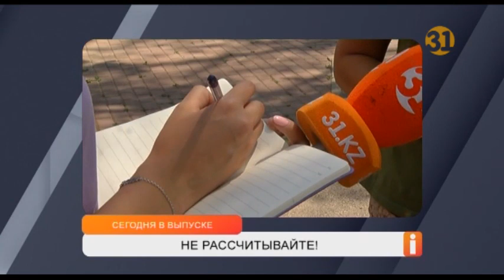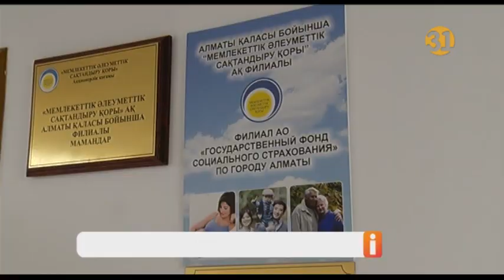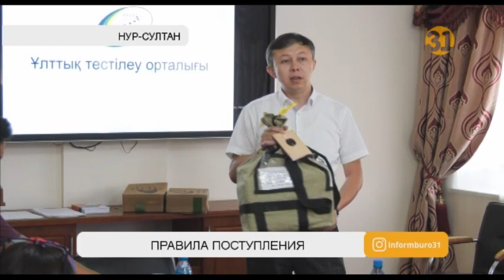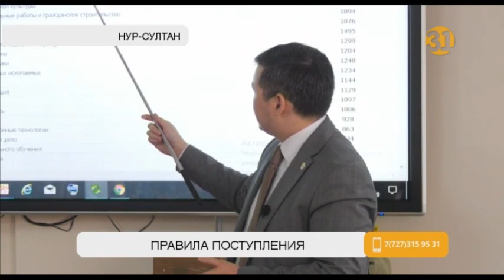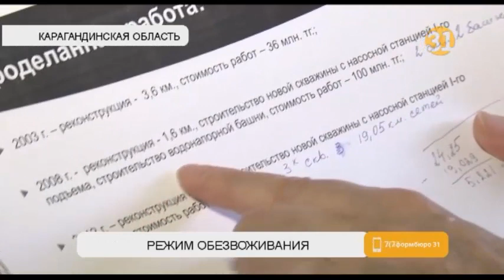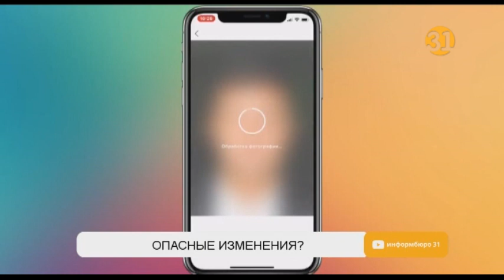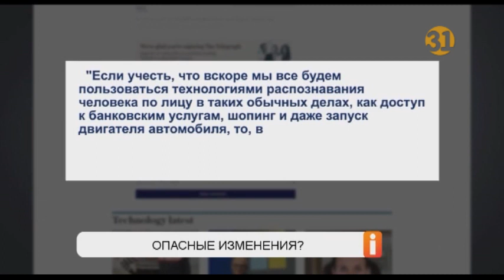"Информбюро" от 19.07.2019 Полный выпуск!